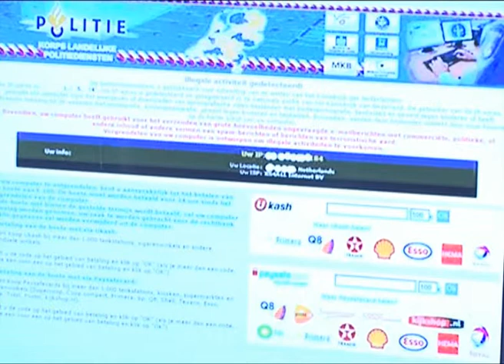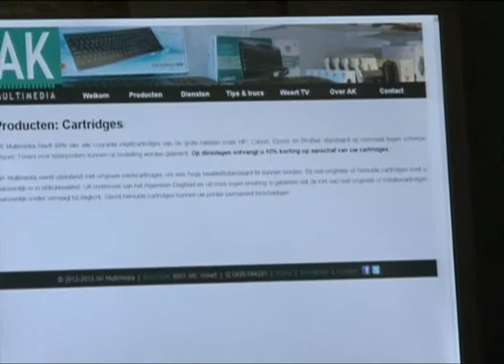AK Multimedia 24 juli 2013